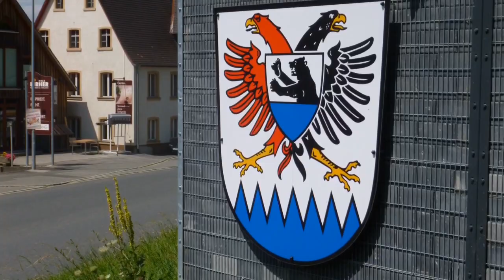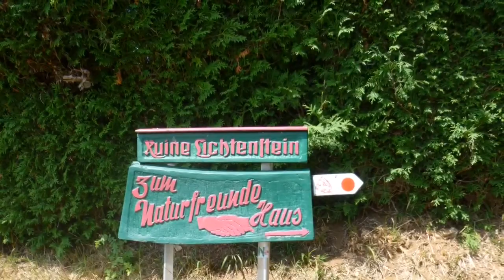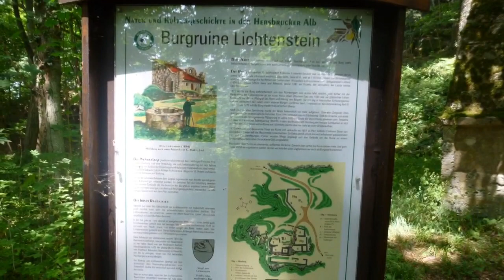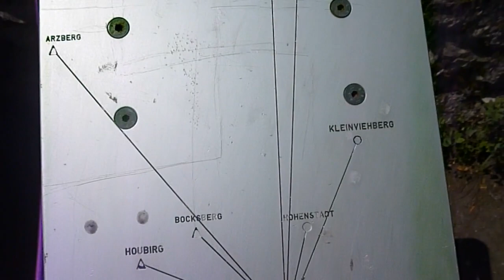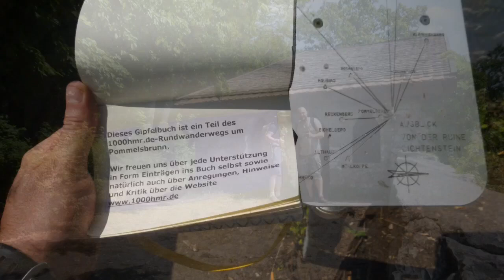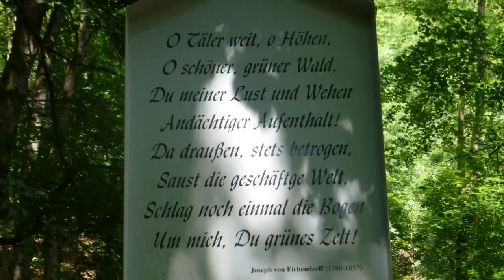Die Burgruine Lichtenstein bei Pommelsbrunn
Heute habe ich mal wieder eine nette Wanderung unternommen, dabei begleitete mich mein Kollege Bozo. Danke dir, war sehr cool ;)

Zur Geschichte:
Von der Burg Lichtenstein liegen noch keine archäologisch gesicherten Erkenntnisse über die Erbauung vor, wegen ihres Namens könnte sie aber mit der staufischen Reichsburg Lichtenegg in Zusammenhang gestanden haben, die spätestens seit dem frühen 13. Jahrhundert bestand. Es gab auch eine direkte Sichtverbindung zwischen beiden Burgen. Auch Keramikfunde weisen bis in die Zeit des frühen 13. Jahrhunderts zurück.

Zum ersten Mal erschien die Burg Lichtenstein 1270 im Namen des Ministerialen Heinrich von Lichtenstein, eine „Agnes Lichtensteinerin“ wurde 1297 erwähnt. Das Ministerialengeschlecht der Lichtensteiner stand wohl ursprünglich in Reichsdienst und hatte Beziehungen zu den mächtigen Schenken von Reicheneck. In einer Notiz aus dem 16. Jahrhundert ist überliefert, dass die Lichtensteiner einst befehdet wurden, dabei soll die Burg zerstört worden sein. Gustav Voit vermutet diese Zerstörung im Jahr 1325, als bei einer Fehde zwischen den Schenken von Reicheneck und der Reichsstadt Nürnberg wegen Straßenräubereien die Reichenecker Burg „Turm im Weidental“ zerstört, und die Burg Hartenstein von den Nürnbergern belagert wurde. Auch die Burg Lichtenstein könnte davon betroffen gewesen seien, da die Lichtensteiner den Reicheneckern nahestanden. Allerdings gibt es hierfür keine Belege.

Neueres Gebäude auf den Grundmauern eines Turmes von Paul Willhelm Freiherr Ebner von Eschenbach

Übersichtsplan der Burgruine Lichtenstein
Im Jahr 1349 wurde die Burg Lichtenstein landesherrschaftlich, als sie in den Besitz der Pfalzgrafen gekommen war, Ludwig Schenk von Reicheneck war der Pfleger der pfalzgräflichen Burg, an der die Lichtensteiner keine Rechte mehr hatten. Der Lichtenstein wurde von den Pfalzgrafen 1353 an den deutschen und böhmischen König Karl IV. verpfändet, der auf der Burg ein neuböhmisches Pflegamt einrichtete. Die Burgbesatzung bestand aus dem Pfleger, zwei berittenen Kriegsknechten, vier Wächtern, sechs Kriegsknechten zu Fuß, einem Türmer und einem Torwart.

Allzu lange dauerte die böhmische Herrschaft nicht, denn mit dem Vertrag von Fürstenwalde vom 18. August 1373, mit dem Kaiser Karl IV. die Mark Brandenburg erwerben wollte, musste Karl einen Teil seines neuböhmischen Reiches und damit Amt und Burg Lichtenstein an die Bayernherzöge verkaufen, um die Kaufsumme aufbringen zu können.

1391 wurde die Burg von den wittelsbachischen Herzögen an Linhard von Henfenfeld verpfändet, danach traten noch weitere Pfandinhaber und Pfleger auf. Im Jahr 1419 wurde sie an die Brüder Hans, Eberhart und Wilhelm von Mistelbeck abgetreten, die gegenüber Herzog Ludwig von Bayern–Ingolstadt Ansprüche hatten. Zur Übergabe kam es wegen des Bayerischen Krieges nicht mehr.

Im Bayerischen Krieg zwischen Herzog Ludwig von Bayern-Ingolstadt und seinen Vettern, den Bayernherzögen von Landshut und München wurde die Burg Lichtenstein im Juni 1421 durch Pfalzgraf Johann von Neumarkt-Neunburg, der mit den Gegnern Ludwigs verbündet war, erobert und dabei zerstört. In der Geländeerkundung der Reichsstadt Nürnberg von 1503 bis 1504, bei der alle Burgen und Befestigungen in Bezug auf den bald darauffolgenden Landshuter Erbfolgekrieg aufgelistet sind, wird der Lichtenstein als „ein alt prochen Schloß“ bezeichnet. Auch ein Eintrag im Salbuch von 1516 sagt aus, dass Lichtenstein nur noch ein Burgstall war. Das Landgericht Sulzbach sagte den Brüdern Mistelbeck 1421 und nochmals 1422 den Anspruch auf Schadensersatz zu.

Die Burgruine verfiel immer mehr; 1851 verkaufte sie der bayerische Staat an Paul Willhelm Freiherr Ebner von Eschenbach. Er ließ um das Jahr 1855 im Sinne der erwachenden Burgenromantik unter Verwendung aufgehenden Mauerwerks die Pseudoruine auf der Oberburg errichten und im Bereich der Unterburg einen Englischen Landschaftsgarten einrichten, der aber ebenfalls wieder verfallen ist.

Heute steht um die Burgruine Wald und sie ist teilweise mit Buschwerk überwachsen. Zur Ruine führen mehrere Wanderwege aus Pommelsbrunn und Umgebung. Die mittelalterlichen Reste der Burg Lichtenstein, insbesondere die der Unterburg, sind stark vom Verfall bedroht.

Euer Waldläufer Alex